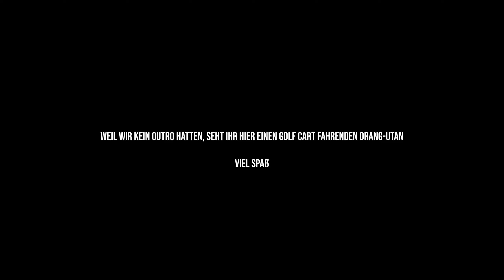Verfolgungsjagd mit Rentner ❗❓| Yamaha YZF R7 & MT07 | MotoVlog | RimZone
Diese Videos soll niemanden dazu Verleiten schnell zu fahren und dient ausschließlich der Unterhaltung❗

Das Video dreht sich um unsere Abwesenheit, und einer „Verfolgungsjagd“ mit einem 45er-Auto. Es war schwieriger als zuerst angenommen ;).

Herzlich willkommen Freunde des gepflegten Motorsports!
Schön, dass Ihr Euch auf unseren Kanal verirrt habt!💥❗

Wenn Ihr aus dem Landkreis Leipzig kommt und eine 125er oder ein A2 Bike fahrt (keine CB 125 R 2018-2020/MT-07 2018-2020/R7 2021/2022), dann schreibt uns gern über Instagram. Wir würden gern eine Testfahrt machen.😉
Bleibt gesund,
eurer Rim Zone Team

Sämtliche mit (a) gekennzeichneten Links stellen (unbezahlte) Werbung dar.

Stichworte:
R7 Exhaust Ixil RC Auspuff R7 Topspeed
Verfolgungsjagt
MT07 MT MT07 R7 YZFR YZF-R7 R1 R6 R125 Yamaha Fun Bike Porn Video Spaß Film Motorrad Fahren Raximo Jp Performance Highsider Moto Gp Les Mans Nürnbugring Sachsenring Nordschleife GT86 Toyota Supra Honda Cb125r Civic NSX Ducati KTM Suzuki Ixil Auspuff Sv650 Panigale V4s BMW S1000r S1000rr M1000rr Fireblade RC Mercedes Beauty Jonny Depp Amber Heart Nivea Men Creme Go Pro Esso Aral Jägermeister Mond Wolken Tornado Politik Simple Club Adobe Lego Akrapovic Shark Ix Race Simson E36 E46 M3 M4 M2 M8 M6 Leipzig Stvo Marvel Aprilla Porsche Brabus Pace TV Fußgänger Fahrstil Eibach KV Suspension Omen Saure Kirsche Vodka Maxton Design Etsy Schraube Samsung Apple Nokia SP Connect Schutz Protector  Fast schnell Bremsen Brembo Reflektor LSL Verkleidung Rennstrecke Rennen R7 Cup Krümmer Kennzeichen Felgen Vtrec China Shop Polo Louis Fc Moto Supersportler Naked Cruiser .de Ventil Schlauch gerissen PC Computer RGB Kondom geplatzt Marvin Oliver Flüssigkeit Burnout Reifen Dunlop Michelin Bridgestone Gabel Up Side Down Abdeckung Save Fail Epic Police Polizei Deutschland USA Fußrasten Gummi Stoff Sozius Kennzeichenhalter Windschild Bürste Klima Kopfhörer Sena Helm Helmet RS660 RSV4 Toyo Tire Time Weitwinkel Kamera Foto Öl Filter MV Augusta SC Project Gaming Fortnite PUBG Ride 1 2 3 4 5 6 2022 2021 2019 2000 Kühler Racing Drag Race Straße Grip Street Hebel Kupplung Bank Geld Money Fußball Blackout David Bost Seaky Fan Puig Scheibe Telegabel Komplettanlage Schutzblech Hinterrad Vorderrad GTR R34 R35 Nissan Ständer Hitze Heiß Kalt Warm Plastik Folie Scheinwerfer LED Halogen Bi Xenon Gitter Ansaugung Downpipe Fächerkrümmer Tuning Messe Tieferlegung Gewindefahrwerk Luft Fahrwerk 125er 1000er A1 A2 A PS Leistung Höchstgeschwindigkeit Top Speed Motocross Cross Sumo Supermoto Querly Compilation Review Test Meinung Kaufen verkaufen Need for Speed The Crew Amerika Hupe Rasen Kurven Esso Formel 1 Wasser Rim Zone Leipzig LPZ Waschen Mann Frau Mädchen Junge Girl Boy Man Woman Bikergirl VR46 Aufnehmen You Tube Twitch Discord Live Stream Unge Termignoni Highlight Dark Light Baum Tree Stadt Haus wohnen Wohnung Garage Abonnieren Glocke aktivieren Fehler beheben Muskel Training K&N Luftfilter Ausfahrt Stativ Mikro Mikrofon Komunikation Gerät Party Box VS Batttle Meddes Lucas Lit Annica Streetfighter Kampf SD Karte Berlin Riders Verkehr Sponsor Product Placement Werbung bestes Motorrad Einsteiger Fortgeschritten Hart Lenker Lenkerende Winglets Unfall Crash Tief Autobahn Tacho Digital Analog Drehzahl Kmh Miles leave a Like and comment ! ? $ €